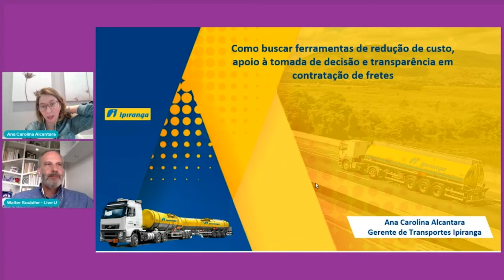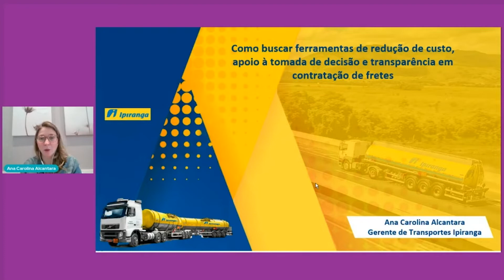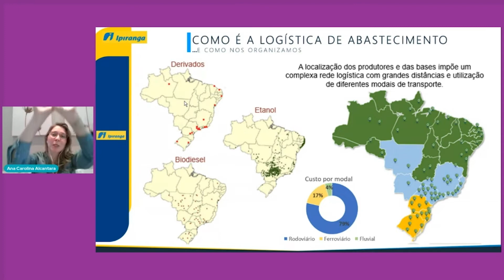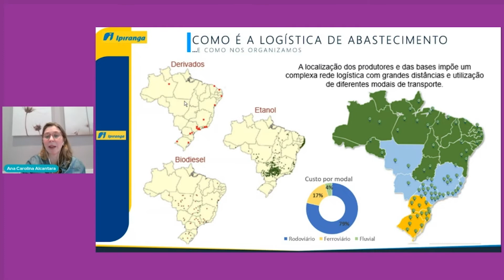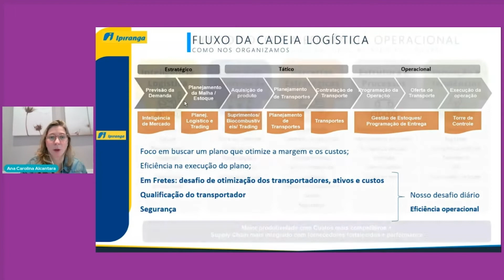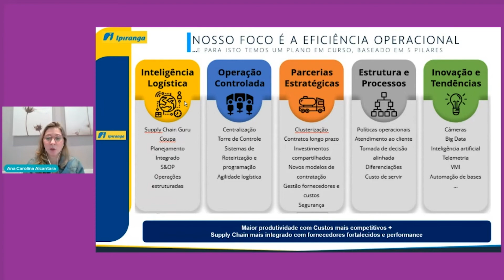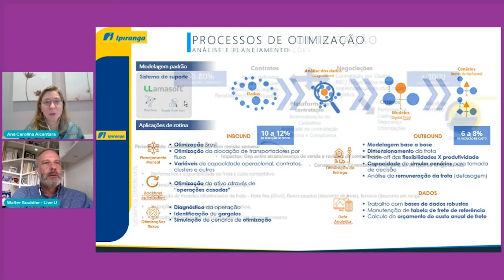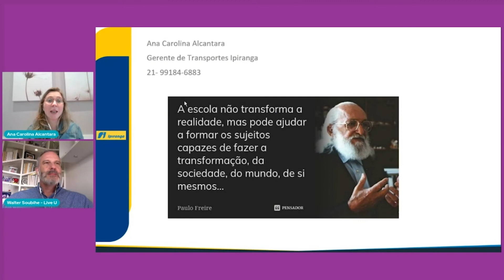[PETRÓLEO IPIRANGA] COMO REDUZIR OS CUSTOS NA CONTRATAÇÃO DE FRETES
A atividade de Supply Chain dentro do setor de combustível passou por grandes transformações nos últimos 15 anos.

Se antes tínhamos uma estrutura extremamente centralizada com a Petrobrás, atualmente vemos os mercados se abrindo, trazendo muitas mudanças. Dentro desse processo, o serviço de atendimento ao cliente, juntamente com a contratação de frete, ganham mais relevância a cada dia.

Por isso, buscar ferramentas de redução de custo, apoio à tomada de decisão e transparência nesse transporte, tem um papel decisivo para o sucesso de diversos negócios.

Confira as estratégias de uma das maiores distribuidoras brasileiras de combustíveis, na palestra de Ana Carolina Alcantara, Analista de Suprimentos na Petróleo Ipiranga, para a Maratona de Supply Chain da Live University.

Participe da comunidade da Live University - Inbrasc no Telegram